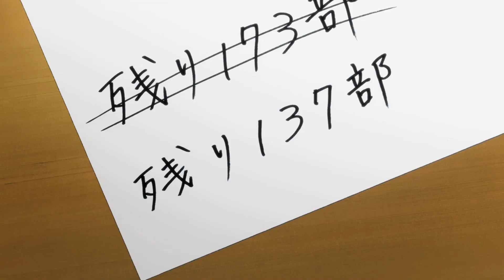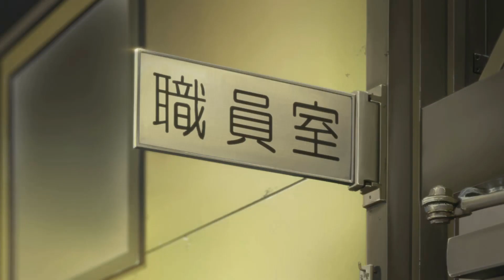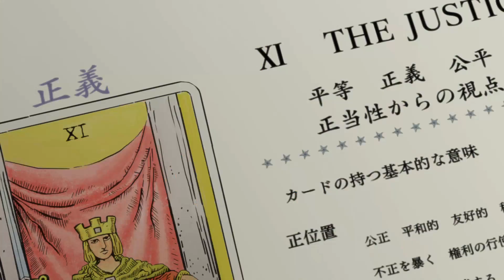Lofi Anime - Vivid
Have a nice relaxing evening with chill beats of lofi music and anime in the background.

Anime used:
Beyond the Boundary (Kyōkai no Kanata)
The Garden of Words (Kotonoha no Niwa)
Hyouka
Death Parade (Desu Parēdo)
No Game No Life (Nō Gēmu Nō Raifu)
No Game No Life Zero (Nōgēmu Nōraifu Zero)
A Lull in the Sea (Nagi no Asukara)
5 Centimeters Per Second (Byōsoku Go Senchimētoru)

0:00 cocabona - You

2:43 Kanisan x no one's perfect - Lost

4:50 mell-ø x Ambulo - Dozing Off

6:50 Flovry x tender spring - Channel 12

8:51 brillion. - Just Close Your Eyes ft Lucid Green

11:03 jhove - been a while

13:56 Monma - Snaps

15:59 BluntOne - Antarctic Sunrise

18:12 HM Surf - Mount and Blade